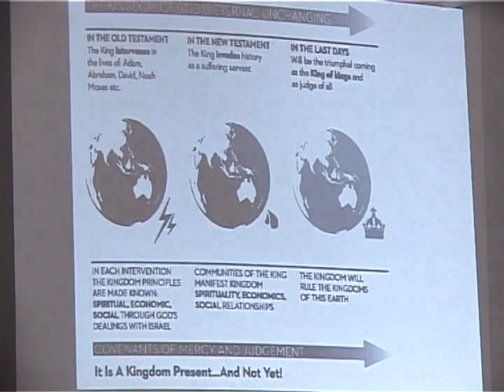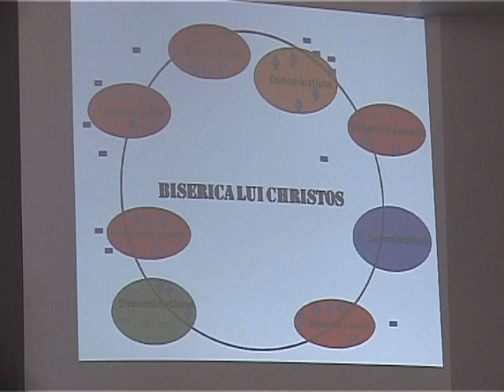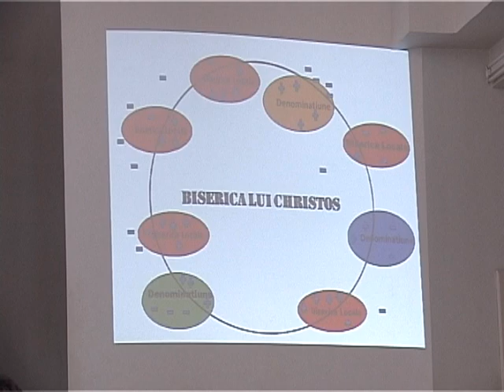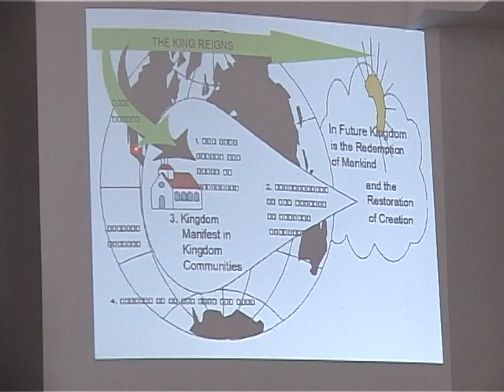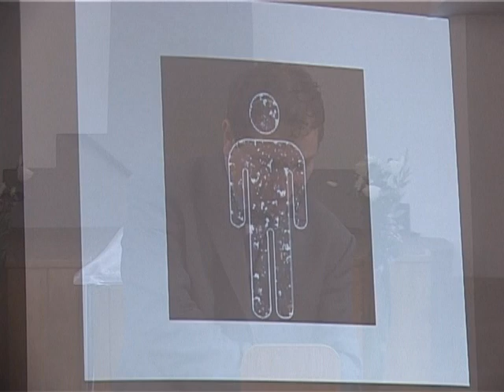Biserica Golgota Constanta. Daniel Bara. 04.03.2012. Imparatia